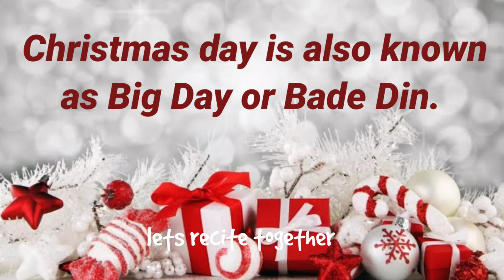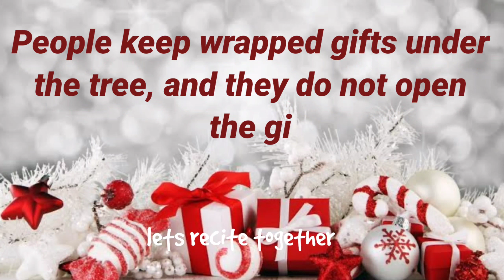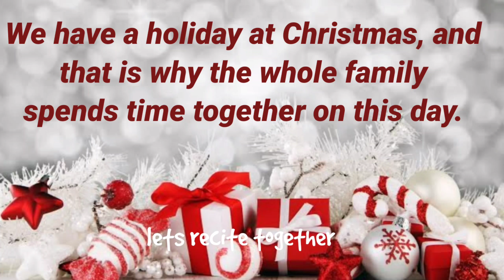Essay on Christmas in English| 25th December Essay| Speech on Christmas Day| Easy Essay on Christmas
Essay on Christmas in English
25th December Essay
Speech on Christmas Day
Easy Essay on Christmas